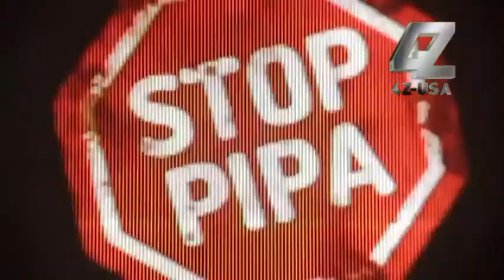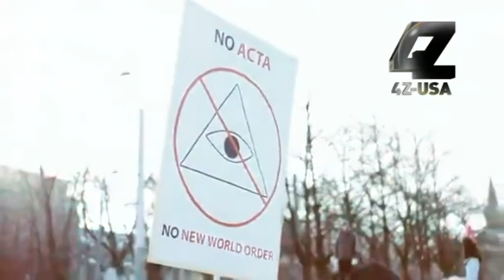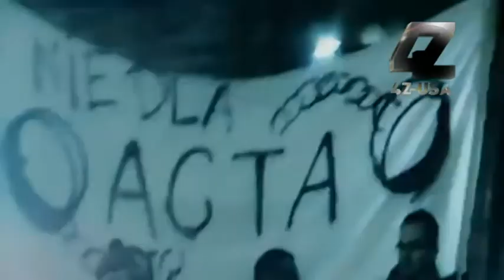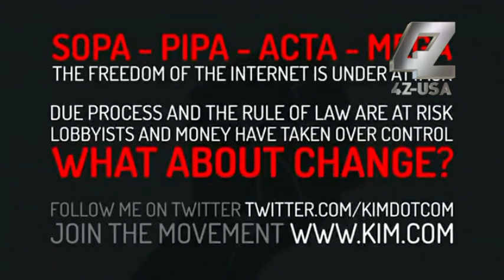► [4Z-USA SOUTIENT] ◄ Kim DOTCOM - Mr President (Integral) avec paroles / with lyrics !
The lyrics / Les paroles:

The war for the Internet has begun.
Hollywood is in control of politics.
The Government is killing innovation.
Don't let them get away with that.

I have a dream, like Dr. King,
this is the time to stand up and fight.

By any means, if we dont do anything,
they will just blame it on the copyright.

Keep this movement going.
Keep this movement tweeting.
Keep this movement moving.

Happiness. Happiness. Happiness.

Let's get together, lets all unite,
or they will do whatever they like.

What about free speech, Mr. President?
What happened to change, Mr. President?
Are you pleading the fifth, Mr. President?
Are you going to fix this, Mr. President?

We must oppose, don't vote for those,
who want to take us back in time.

We must expose, the people who chose,
to turn innovation into crime.

Hollywood marionettes,
taking over our Internet,

It starts with you and me
we will make history.

Keep sharing this song.
If you can't blog - tweet.
If you can't tweet - like.
But by all means - keep sharing.
But just this song :-)

[EN] Let's keep this movement moving!
It's time to fight back.

[FR] Faites bouger le mouvement !
Partages cette vidéo avec tout vos amis.
Il est temps de se battre.

Publié avec l'autorisation de Kim DOTCOM.